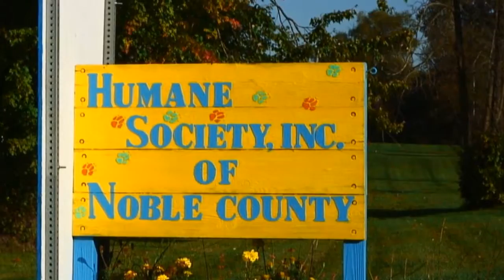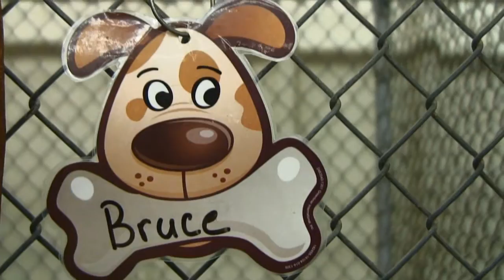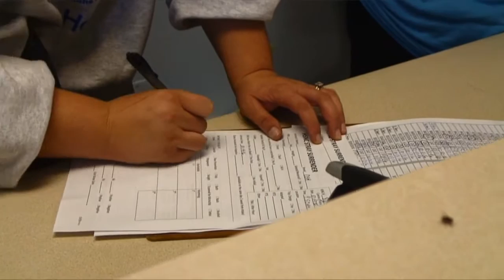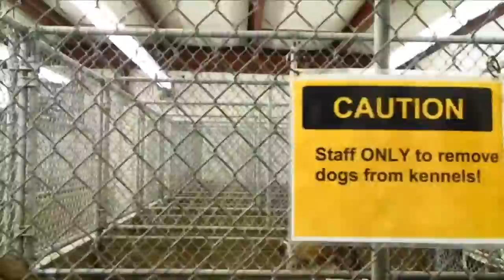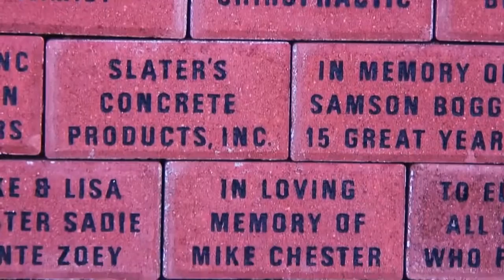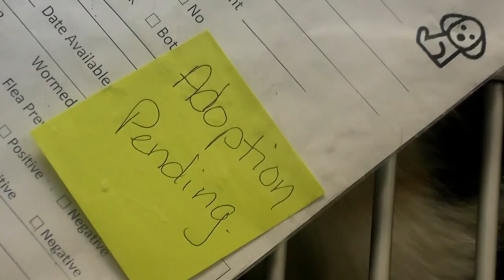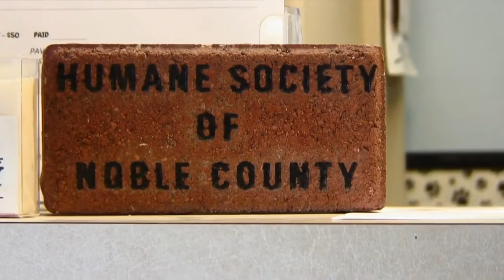Orphans of a Humane Society [Documentary]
An inside look of the Noble County Humane Society and its longest time residents, Bruce the Dog and Scarlet the Cat.

Directed by Jaidee Rivera

Interviewees (in order of appearance):
Tracie Mullins
Kayla Laughlin
Wendy Seger
Isiah Collazo

Earth Prelude
Inner Light
Sleep and Then
Danse Morialta
Perspectives

Photo used in film:
 Scarlet - Adopted
 Noble County Humane Society
 November 5th 2016
 Originated from their Facebook page